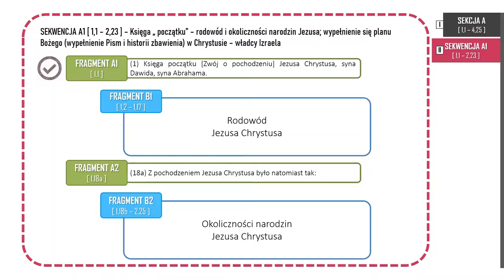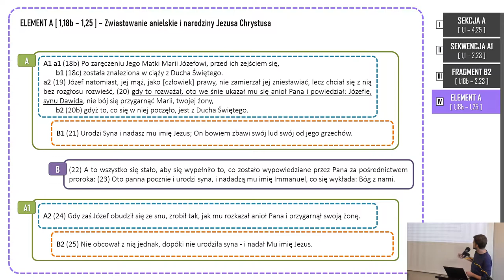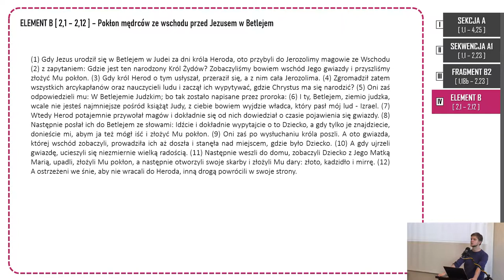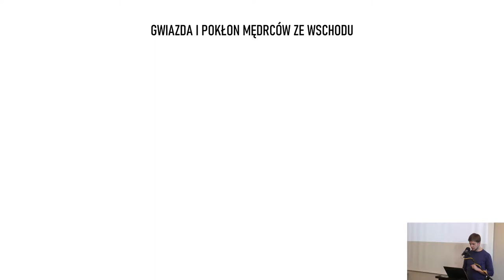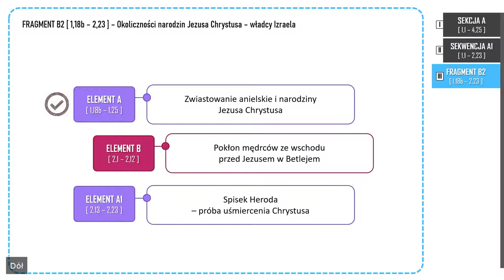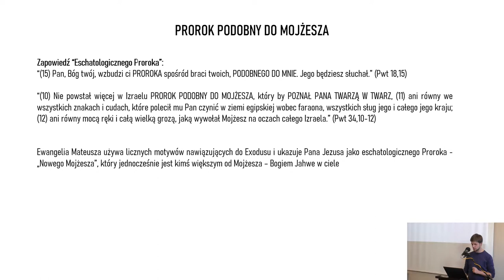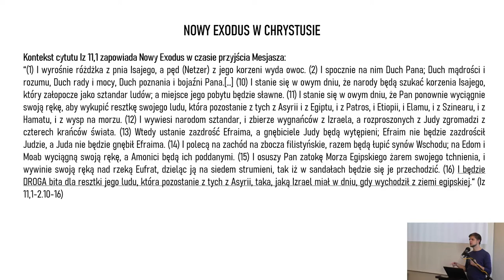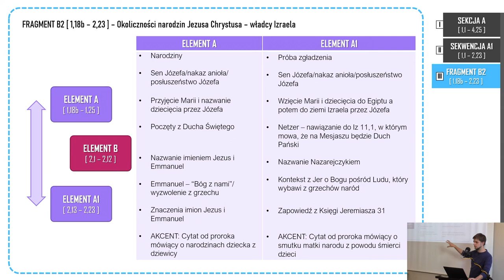PWNT Ewangelia Mateusza - Łukasz Krawczyk - Lekcja 5